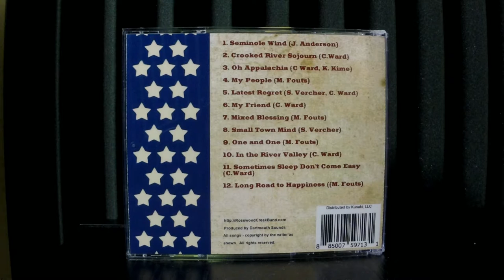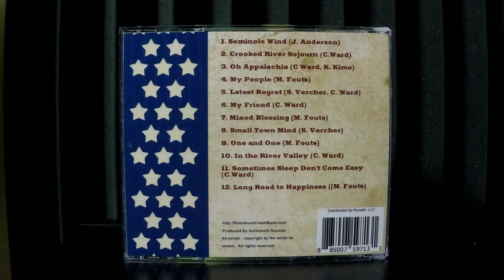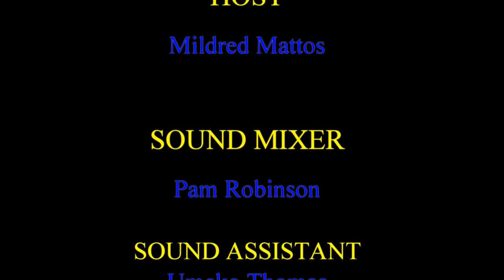WMNF Live Music Showcase: Rosewood Creek Band